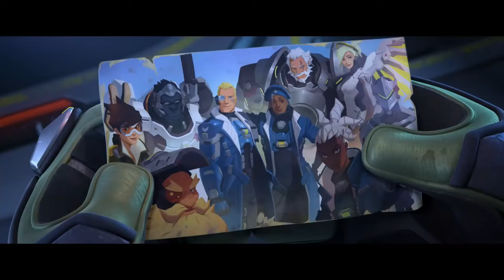You're one of those heros aren't you, not anymore ~ full song with flashbacks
You're one of those heroes, aren't you?

Not anymore.